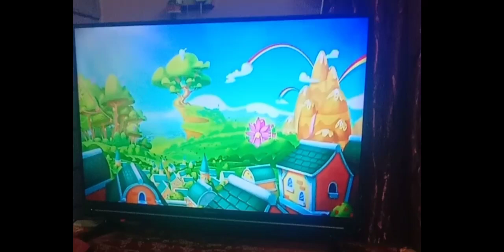Fingerlings Tales The Movie Trailer Jan 1 2024